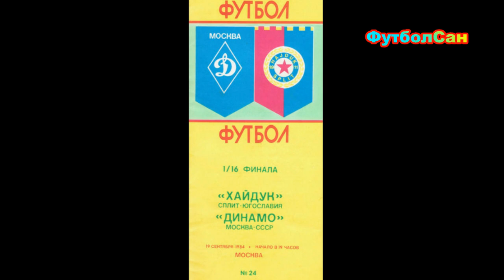Динамо Москва - третий полуфинал Кубка кубков 1984/85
Прямо сейчас поведу о том рассказ, как московское Динамо Александра Александровича Севидова первым в Советском Союзе в третий раз пробилось в полуфинал евротурниров, Кубка обладателей кубков 1984/85. Как добивались такого успеха столичные бело-голубые, кого побеждали, и могли ли выйти в финал. Поехали.

ФутболСан